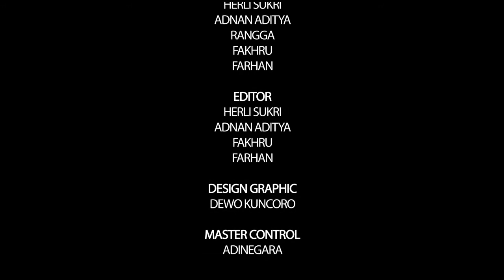Ust. Dr. Erwandi Tarmidzi M.A - Cara Menghapus Harta Haram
Mari memperdalam ilmu tentang Islam dengan pemahaman para sahabat bersama Niaga TV

Download Aplikasi Kami di Google Play Store:
"Niaga TV"

Untuk liputan dan iklan hubungi 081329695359,